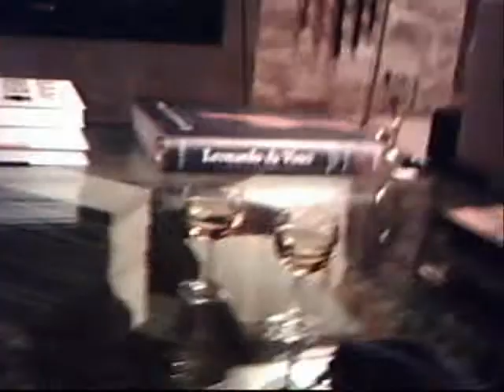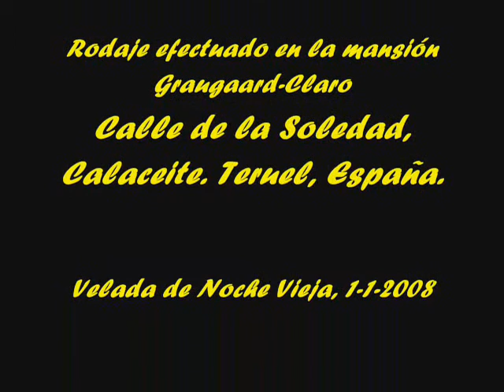¡Tempus fugit!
Velada jazzística de Noche Vieja de 2007 en la "Mansión Graugaard-Claro" de Calaceite, Bajo Aragón, España.